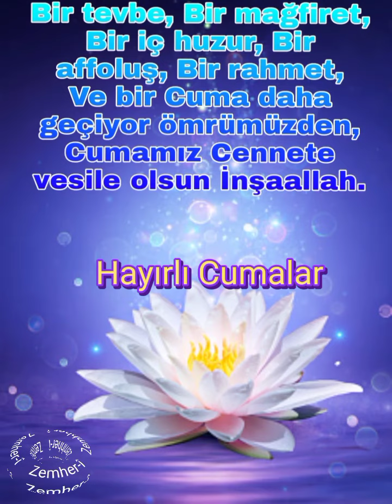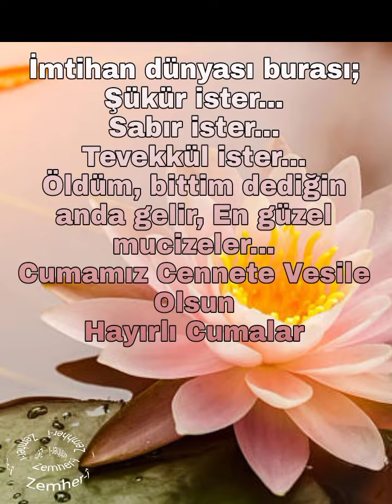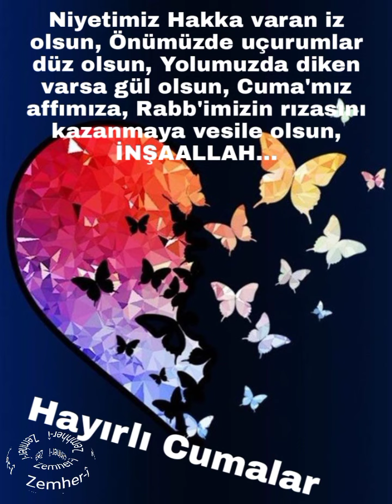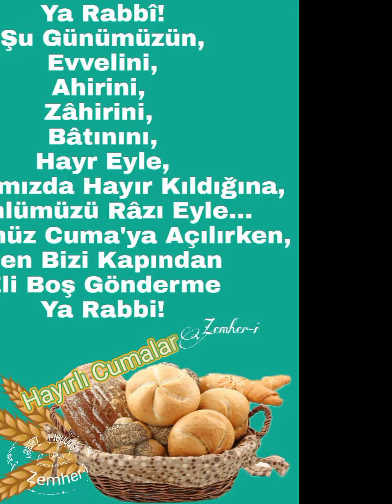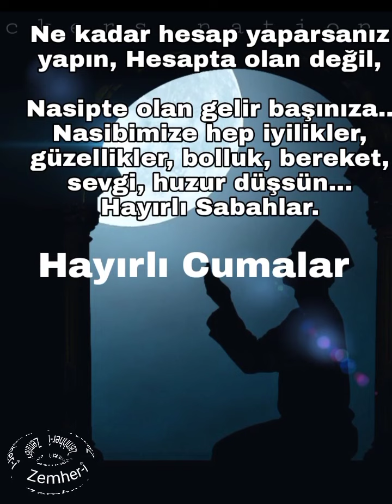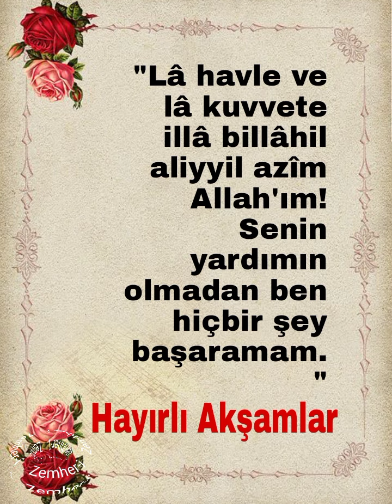En Yeni Resimli,Dualı,İlahili Cuma Mesajları...En Yeni Kısa Cuma Günü Mesajları...